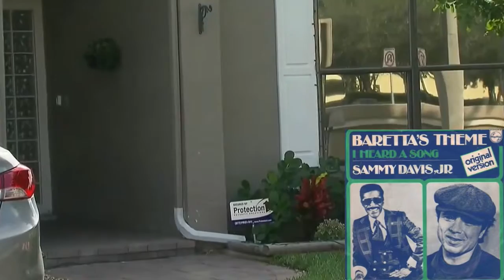Black Robbers Get BLASTED by White Homeowner with 12 Gauge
Knock knock. Who's there? Two black thugs. Two black thugs who? Two black robbers who about to be blasted, that's who. Oliver Wright via Good Fight TV